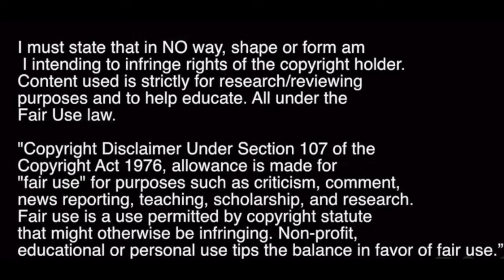Bjørn Johnsen | Welcome To Heart Of Midlothian | 2016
USA born Norwegian has came in looks a decent signing maybe a sow 2.0 ?